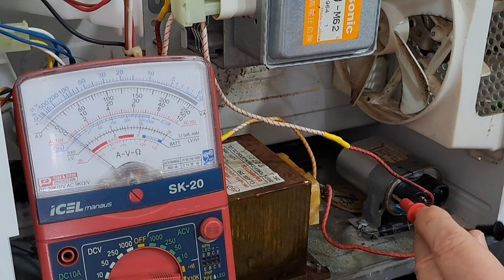Microwave Oven Repair - high voltage diode failure.